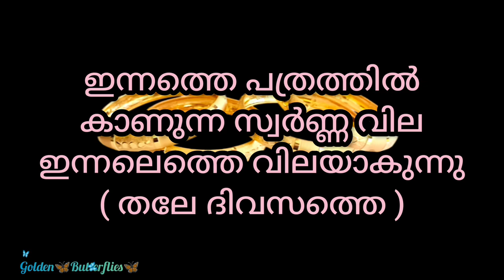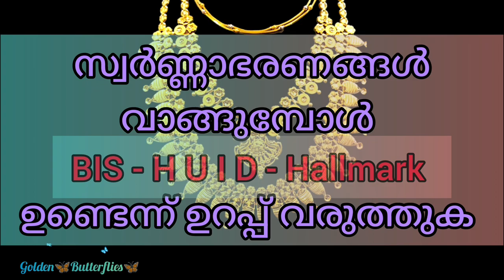Innathe Swarna Vila,19.03.2024 /Kerala gold rate /ഇന്നത്തെ സ്വർണ്ണ വില/ Gold Rate Kerala Today